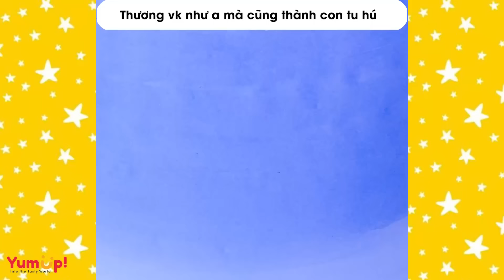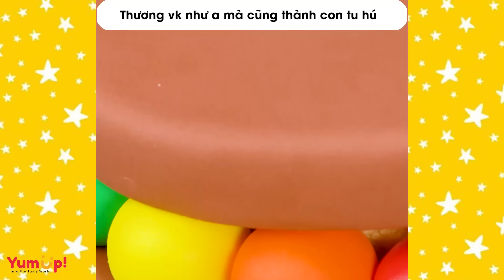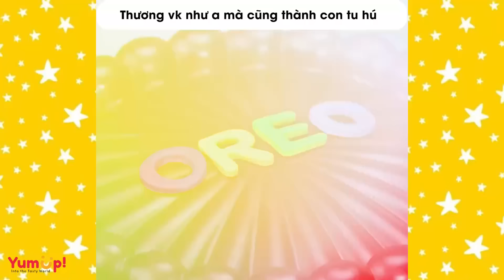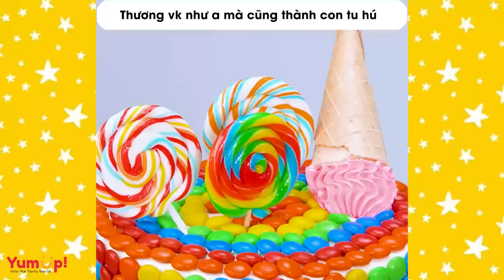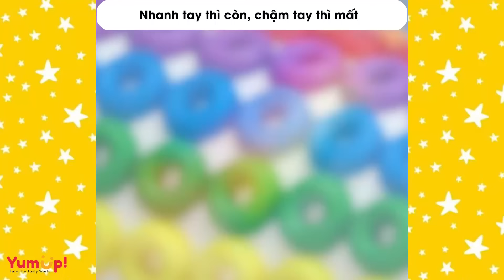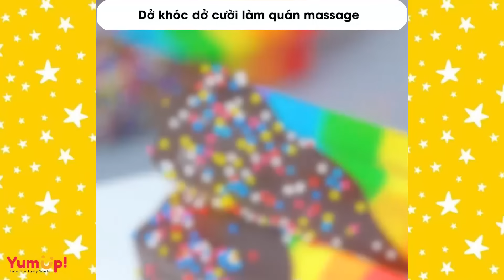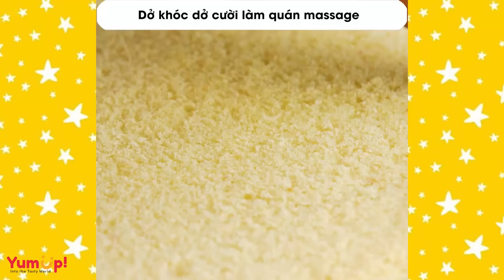Tâm sự số 795 🌈 Nể cái cách ghen ngược của tiểu tam 🌈 Tiệm Bánh Radio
0:00 Nể cái cách ghen ngược của tiểu tam
3:47 Thương vk như a mà cũng thành con tu hú
9:01 Đêm tân hôn biết ck có 2 con riêng và nợ 2 tỉ
12:30 Được cầu hôn nhưng giao diện 3 chấm lắm
17:42 Nhanh tay thì còn, chậm tay thì mất
22:18 Xinh thì được mời, ko xinh thì chia tiền nhé
27:07 Dở khóc dở cười làm quán massage